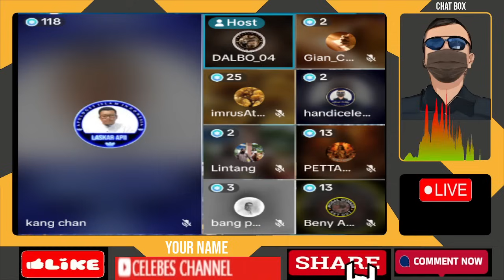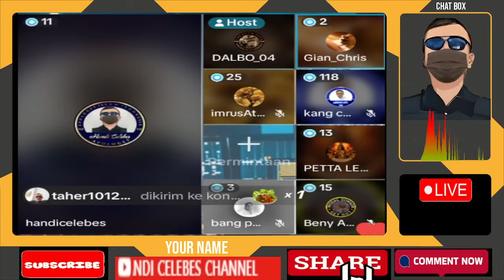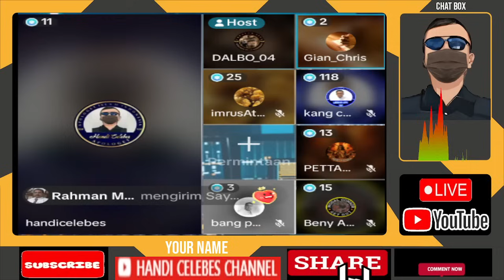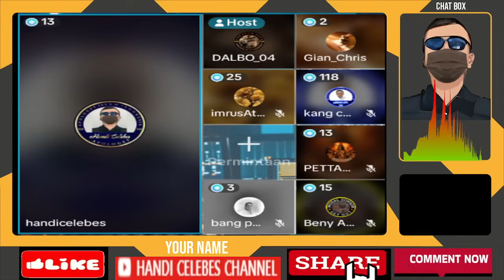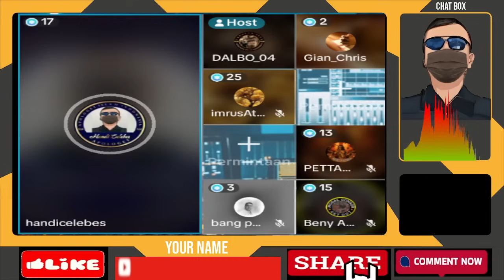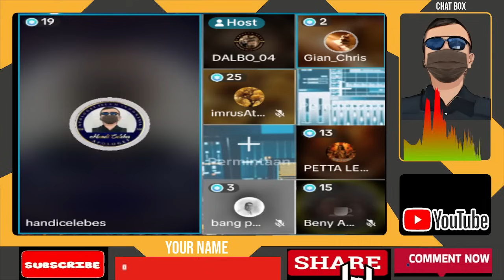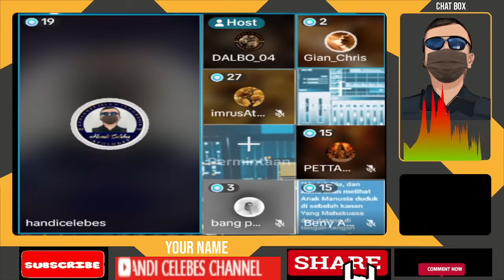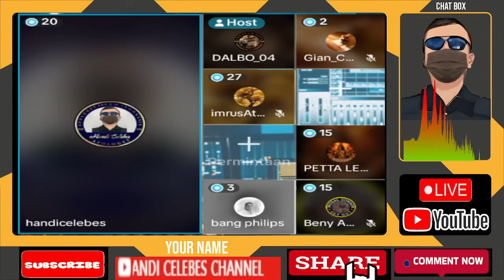HANDI CELEBES DATANG OTTEN2 KAGET ESMOSI NGARANG BEBAS JAWAB PERTANYAAN